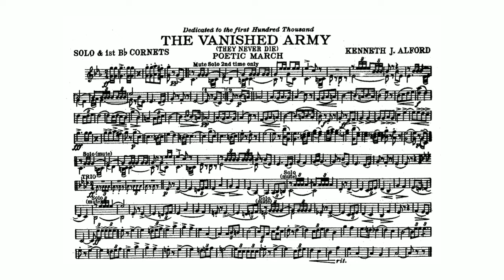The Vanished Army March (Kenneth J. Alford) - Solo B-flat Cornet